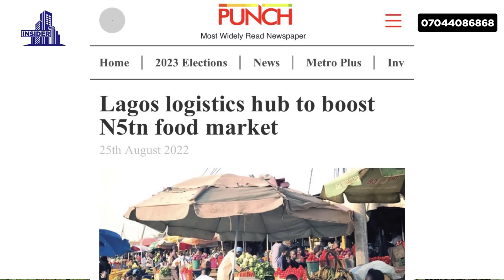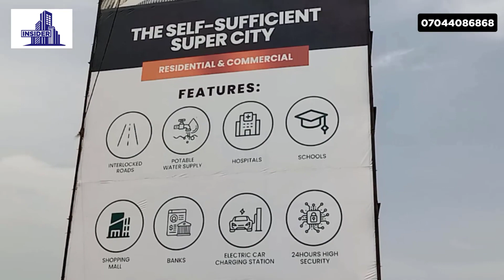₦7M ($6K) Land For Sale In Epe Lagos Near The Lagos Film City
if you want to buy land that guarantees 100% return on investment in Epe Lagos Nigeria in this video I show you the megalopolis estate our estate land for sale in epe lagos Nigeria.

🏚️Property Details🏚️

MEGALOPOLIS EPE

As the Ketu-Omu Expressway is being reconstructed and expanded…

As Registered Survey for Megalopolis is out…

As a Global C of O is being processed for Megalopolis…

And as construction of the gatehouse, its beautification and perimeter fencing is getting started…

NOTE that *Megalopolis will be sold out in a few weeks*‼️

NOTE that *price will soon go from N7m to as high as N15m by the time C of O is out*‼️

And NOTE that it is *only those who seized the opportunity of investing in Megalopolis NOW that will laugh best* 🥰

You are a smart investor. Investing in Megalopolis is investing wisely.

Starting from N1m deposit, you can secure your future here with a slice of Megalopolis.

Talk to me now. Let’s get you a slice of the much-talked-about Megalopolis 👌